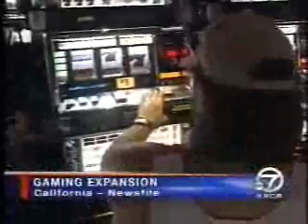California Newsfile: Gaming Expansion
Northern California news station interviews Al Lundeen with the "NO on the Unfair Deals" campaign.